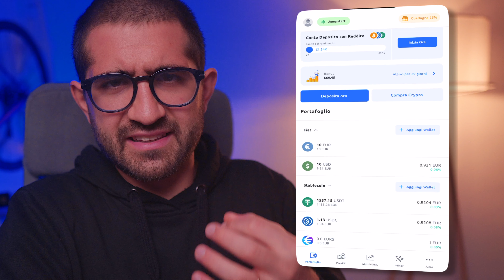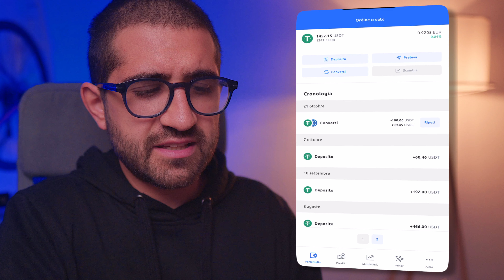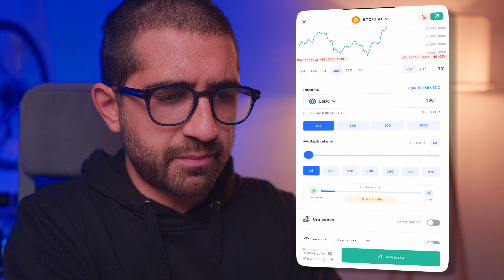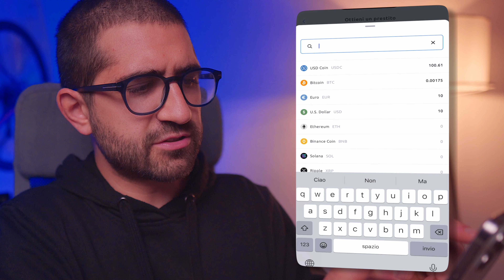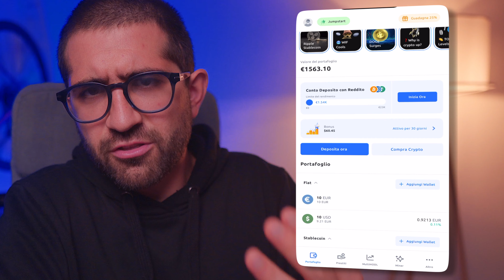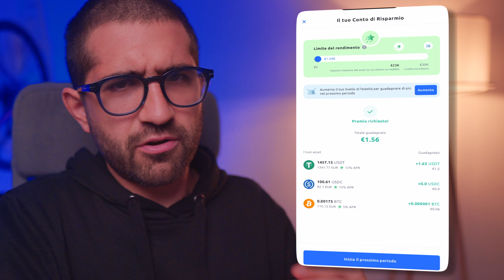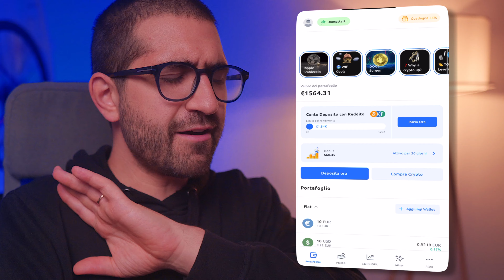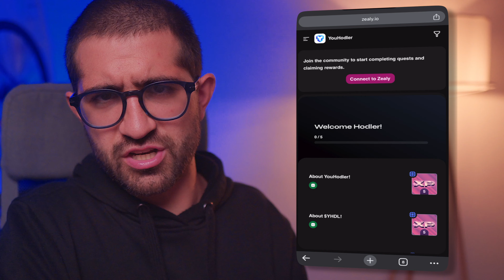YOUHODLER: Rispondo alle DOMANDE che mi fate PIÙ SPESSO | Aggiornamento 2024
🔥 Entra in YouHodler (100% di bonus sul primo deposito, fino a 10.000$, con codice referral BERNARDO)

Altri vantaggi:
1. 5$ omaggio se fai KYC
2. Invita un amico e guadagna il 25% dei suoi guadagni da Cloud Miner
3. Accumula punti per riscattare token YHDL

●▬▬▬▬ LINK UTILI CON BONUS ▬▬▬▬●

Migliori conti correnti (GRATIS)
🏛 FINECO (12 mesi gratis + gratis per under 30, se usi CODICE: OM100BM)
💳 Revolut (3 mesi di Revolut Premium gratis se ricarichi il conto, chiedi la carta fisica e fai 3 pagamenti [anche da 5€ l'uno])

Migliori Broker per Investire
💸 FINECO TRADING (100 operazioni gratis con codice OM100BM) — Per capire la differenza fra conto corrente Fineco e conto Trading, guarda questo video

Migliori exchange crypto:
💰 BYBIT (20% di sconto sulle commissioni per sempre + 20€ bonus se richiedi la carta, usando codice 47941)
🔵 COINBASE (15€ prelevabili se ti registri con codice BERNARDO, fai KYC e fai il primo acquisto)
💰 [Crypto.com] APP: $25 BONUS (necessario fare almeno carta Ruby) (codice: “bernardo”)

Carte di credito
💳💸🔥 American-Express Gold (fino a 100.000 punti Membership Rewards, ossia circa 400€)

Altro
📱 Il migliore operatore: HO.MOBILE: funziona come se fosse Vodafone, ma economico (5€ bonus)

LIBRI CHE TI CONSIGLIO 📕 Il miglior libro sulla finanza personale

Indice dei contenuti:
00:00 Introduzione
01:04 Perché YouHodler non mi dà nessun guadagno?
02:41 Come mai non posso usare USDT?
04:17 Nuova funzionalità su YouHodler
05:02 Come prelevare bonus YouHodler?
08:29 Le criptovalute a collaterale danno una rendita su YouHodler?
10:16 I miei guadagni mi fanno guadagnare?
12:27 Come funziona il periodo di 7 giorni su YouHodler
13:32 È possibile usare una leva minore di 2x?
14:52 C’è differenza nell’app fra vecchi e nuovi clienti?
16:39 Molti bonus su YouHodler